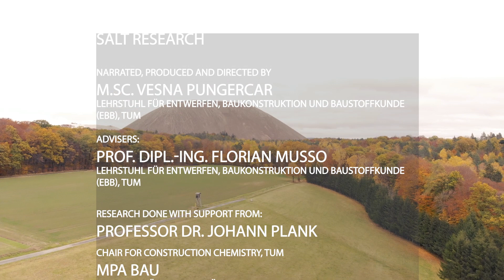Salt Research Building Material TUM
Salt, as “white gold”, has been a valuable material for many centuries and during the last decades has attracted wide attention for its availability, affordability and material performance. The research project examines the potential of using salt as a building material in the building envelope.

The world‘s population is growing and with it the global consumption of resources. One of the most precious natural resources, that the average person can only survive without for one week, is fresh water. Although around 70% of the earth’s surface is covered by water, only 1% of the fresh water is available for humans. One solution to this water shortage is to desalinate seawater, which involves extracting drinking water from seawater and returning the extracted salt (NaCl) as waste into the sea. Another precious natural resource is soil. To guarantee a plant’s growth, various nutrients needs to be added to a soil. One important elements is potassium, which is extracted from mineral. The remaining (40% - 80%) of the mineral is salt (NaCl), which - depending on the mining process – is disposed of onto the surface,  underground or is discharged directly into rivers or seas.

Desalination and potassium production supply us with food and water, but at the same time cause environmental contamination. A change in salinity, of temperature, and loss of biodiversity in the marine and river environment are all acknowledged in many scientific studies as negative consequences of salt disposal.

To counteract the problem, this research project investigates ways of using salt as a building material. The use of salt in a building construction is usually associated with possible moisture damage, rather than in relation to its particular qualities: Salt is porous at room temperature, dissolves in water and stores both thermal energy and moisture. Moreover, salt caves and salt rooms is believed to help treat sleep disorders, depression and respiratory diseases. In Germany there are already around 60 of these facilities.